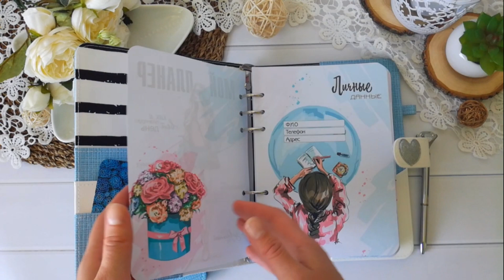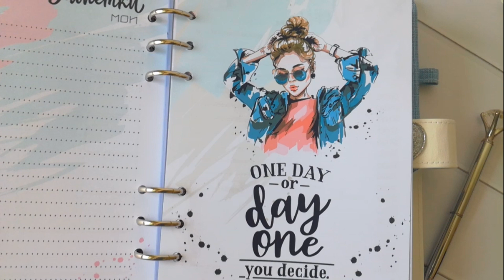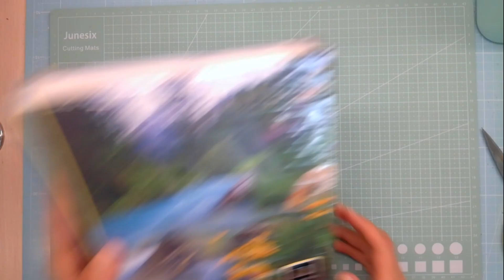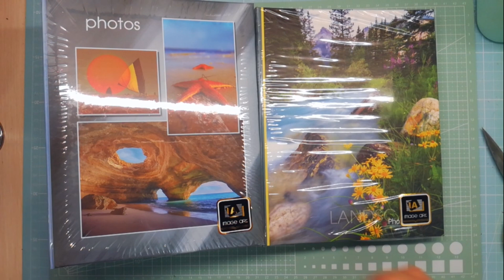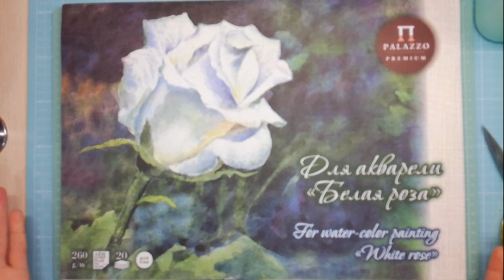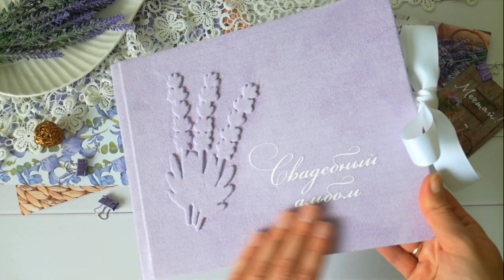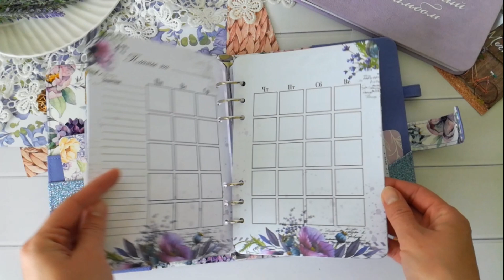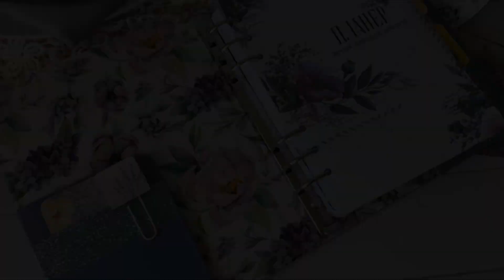Влог №13/ Много готовых работ: планеры, обложки и фотоальбом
Всем привет!

Мои контакты:
inst - @scrap_life_irk

Буду рада лайкам и комментариям!))